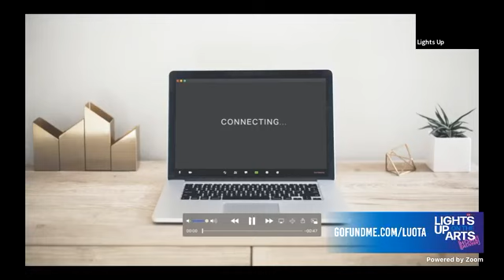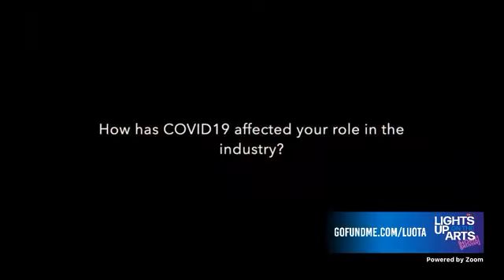LIGHTS UP ON THE ARTS [Home Delivery]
A special and unique online concert which will shine a light on the Australian musical theatre industry and support performers whose livelihoods have been impacted by the COVID-19 arts shutdown.

Over one incredible evening hosted by James Cutler (School of Rock), the concert will feature elite performances from the homes of Johanna Allen (Charlie and the Chocolate Factory), Michelle Brasier (Melbourne International Comedy Festival), Andrew Cook (A Chorus Line), Ryan Gonzalez (Merrily We Roll Along), Doug Hansell (Come From Away), Glenn Hill (A Chorus Line), Georgina Hopson (The Secret Garden), Loren Hunter (Six), Joe Kosky (School of Rock), Andrew Kroenert (School of Rock), Lucy Maunder (Charlie and the Chocolate Factory), Todd McKenney (Shrek), Ben Mingay (Shrek), Cle Morgan (Harry Potter and the Cursed Child), Sarah Murr (Shrek), John O’Hara (School of Rock), Monique Salle (Shrek), Jamie Rogers (Billy Elliot), Justin Smith (Billy Elliot), Alana Tranter (Come From Away), Lyndon Watts (A Chorus Line), Chloe Zuel (Six) and more.

Acclaimed Broadway composer Stephen Schwartz (Wicked, Pippin, Godspell, The Prince of Egypt, Children of Eden, The Baker’s Wife) has given the producers and performers access to his extensive catalogue of music. Stephen’s incredibly rich collection of songs tap into many important themes that will create the through-line of the concert: connection, togetherness, unity, a second chance, finding oneself, the joys of a simple life and hope.